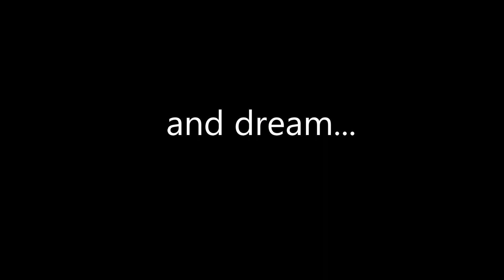birthday tribute to matthew macfadyen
collection of photos of matthew macfadyen set to loreena mckennitt,s dante's prayer